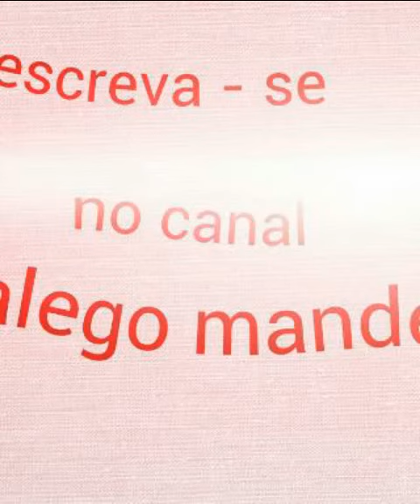Mc MM e Mc Novin - Eu Te avisei [DJ CARLINHOS SR]